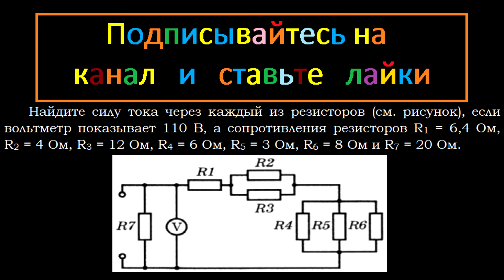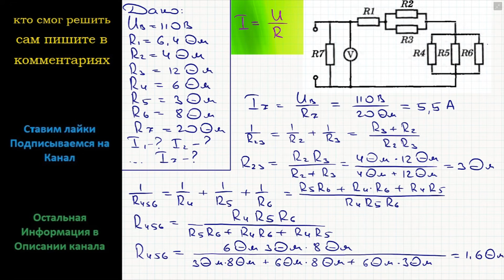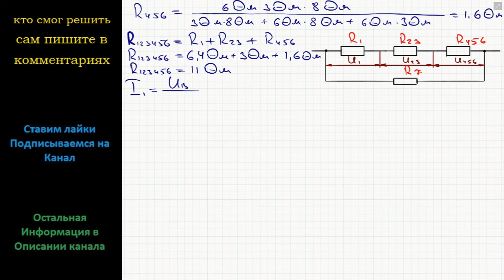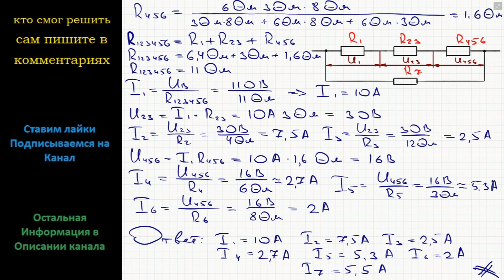Физика Найдите силу тока через каждый из резисторов (см. рисунок), если вольтметр показывает 110 В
Физика Найдите силу тока через каждый из резисторов (см. рисунок), если вольтметр показывает 110 В, а сопротивления резисторов R1 = 6,4 Ом, R2 = 4 Ом, R3 = 12 Ом, R4 = 6 Ом, R5 = 3 Ом, R6 = 8 Ом и R7 = 20 Ом.

Последовательное и параллельное соединение проводников Подробное решение